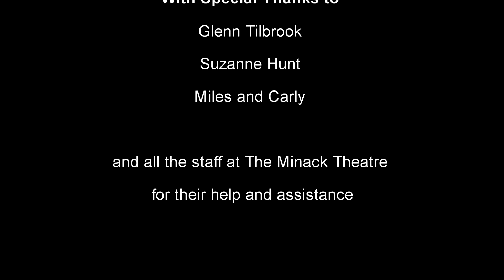Persephone - Glenn Tilbrook - The Minack - 15th May 2014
Glenn Tilbrook plays Persephone and a song that inspired it